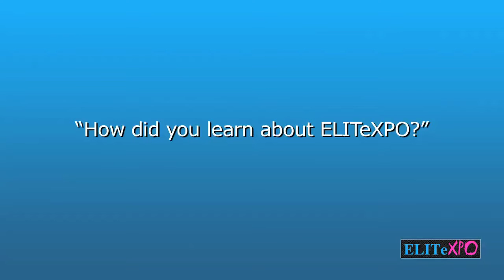How Bobit Began Using ELITeXPO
Michelle Mendez from Bobit Business Media explains how she began to use ELITeXPO's services.